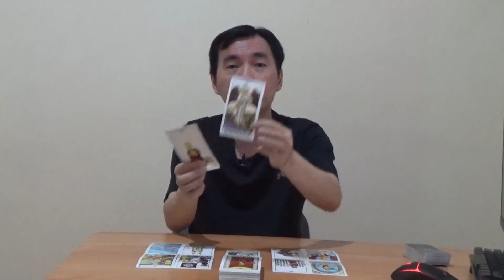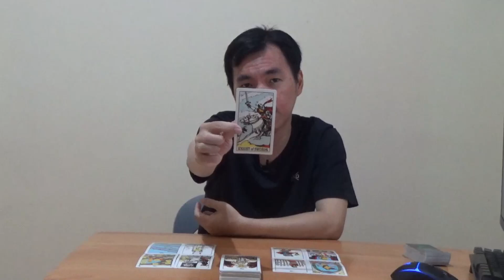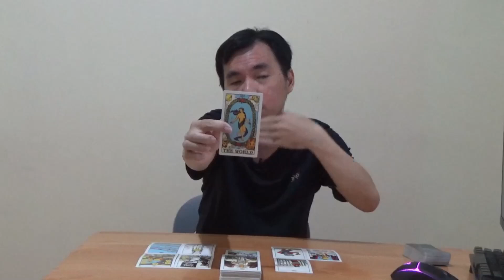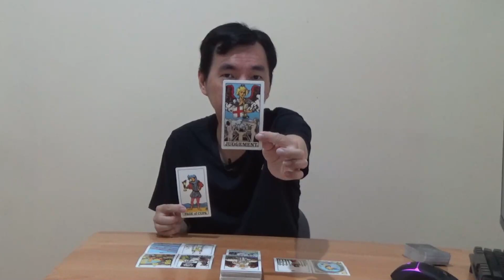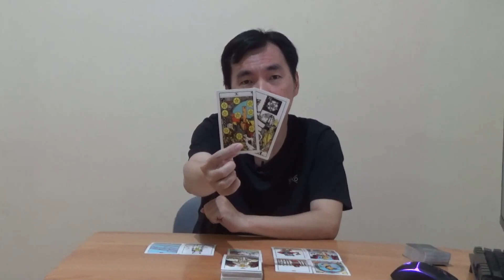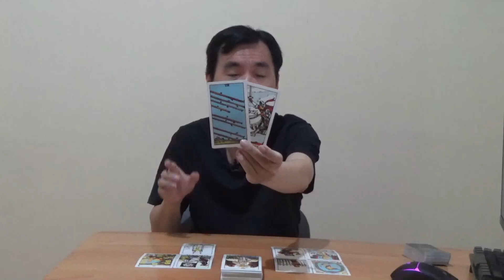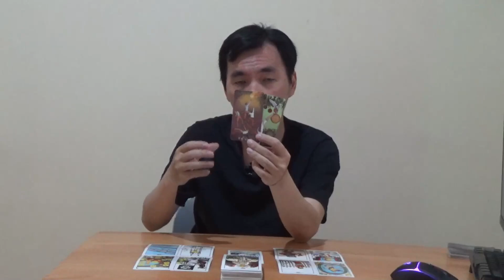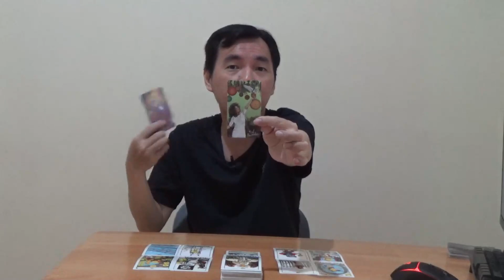Zodiak Gemini 24, 25, 26, 27, 28, 29, 30 Januari 2022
Aries, Taurus, Gemini, Cancer, Leo, Virgo, Libra, Scorpio, Sagitarius, Capricorn, Aquarius, Pisces